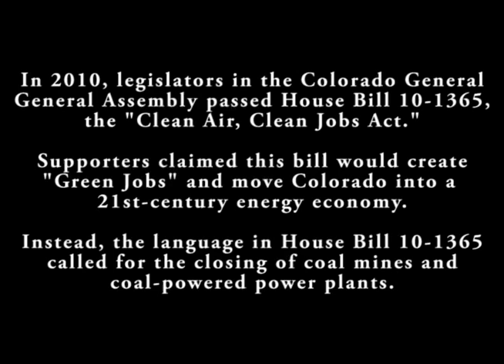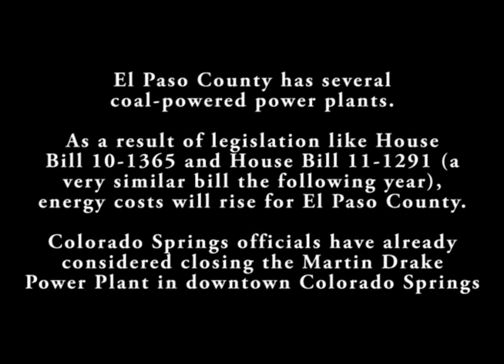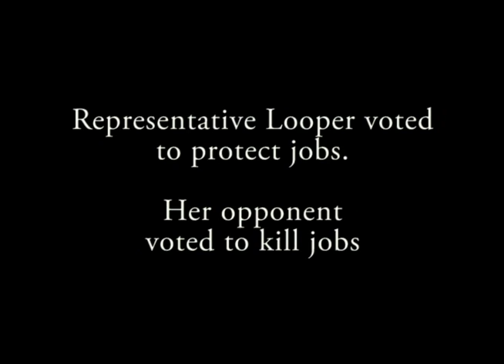Marsha Looper Supports Jobs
Stephens sponsors bills to kill jobs in COS, shut down Drake Powerplant in COS and increase your utility bills!

In 2010, the Colorado General Assembly passed House Bill 10-1365, which called for the "expeditious" retirement of coal plants in Colorado. Representative Marsha Looper, the only Conservative in the House District 19 race, defended jobs in Colorado while her opponent voted to kill jobs.

This video describes how jobs will be lost in Craig, Colorado as a result of House Bill 10-1365, and what El Paso County can do to stop it.